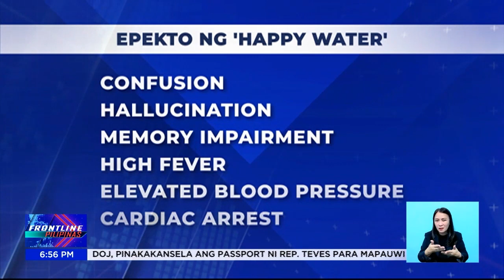'Happy water' drug, pinangangambahang makapasok sa bansa; PDEA-VII, nakaalerto | Frontline Pilipinas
FrontlinePilipinas | Nangangamba ang Philippine Drug Enforcement Agency PDEA Central Visayas na baka makapasok sa Pilipinas ang party drug na "Happy water." Ihinahalo anila ito sa mga inumin at mahirap matukoy. News5 | via John Aroa